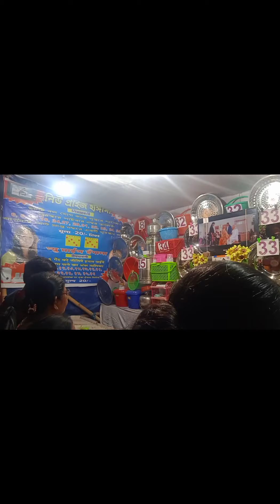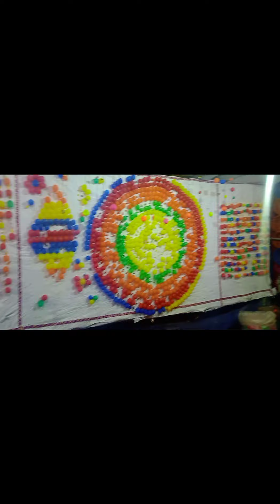আজ আমি তোমাদেরকে ঘুরিয়ে দেখাবো হুগলি জেলার জগদ্ধাত্রী পুজো।